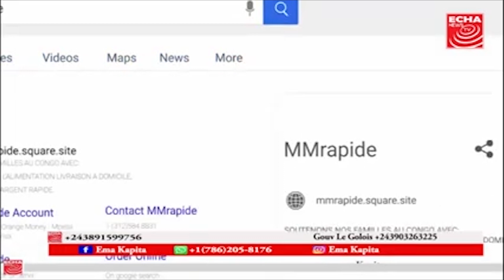MOTO EPELI LIKOLO YA FEATURING, HERITIER ASAMBWE FALLY ATINDI B52 BALONDO A FILME YE NA CAMERA CACHE